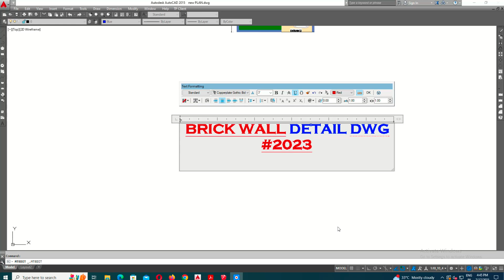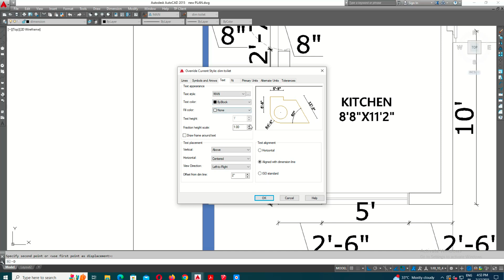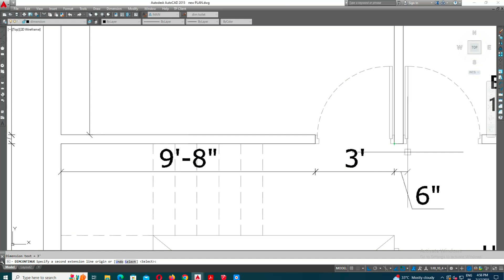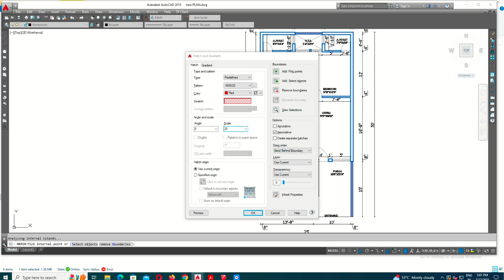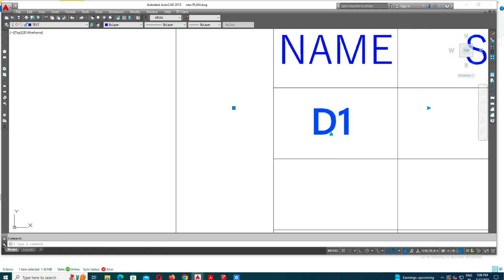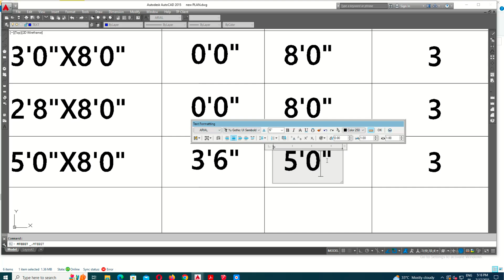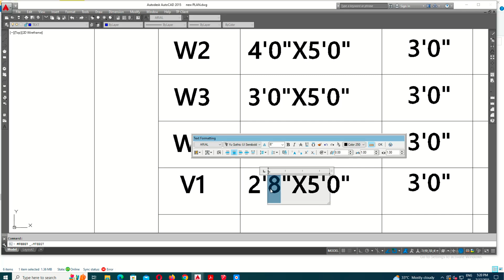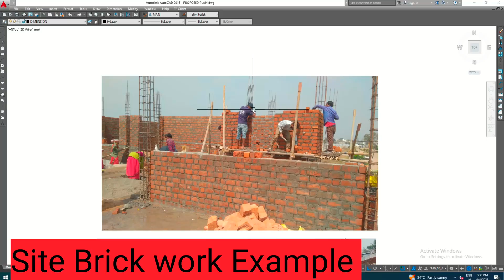How to draw Brick wall Detail Drawing in AutoCAD. (how to make brick wall detail dwg?)2023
How to draw Brick wall Detail Drawing in AutoCAD.

your quarries:-
What are the specs of a brick wall?
What is width of 1 brick wall?
What is the wall thickness?
How thick is brick wall?
How thick is a brick wall in mm?
How to draw Brick Wall details DWG?
How to create Brick Wall details plan ?
how to make brick wall detail dwg?